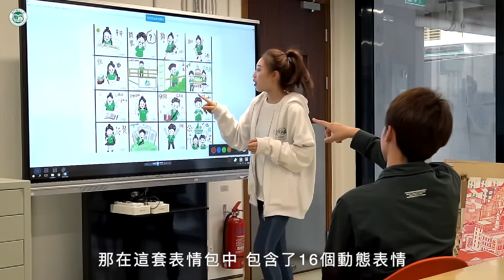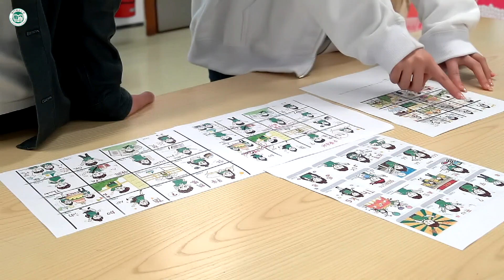澳門城市大學微信表情包作者專訪